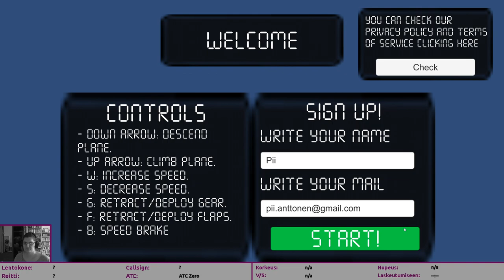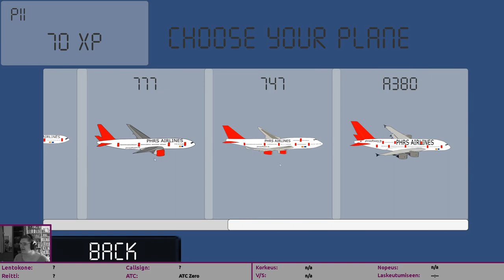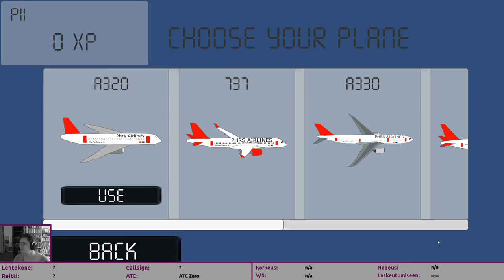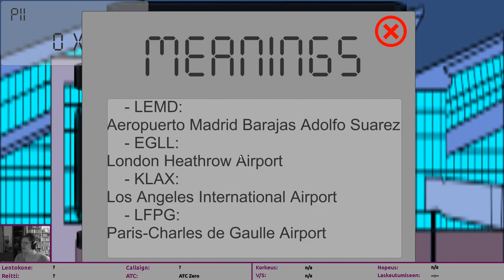2d Flight Simulator · Bundle for Racial Justice and Equality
Tämä peli tuli osana itch.io:n maailmanlaajuisia Black Lives Matter -mielenosoituksia kannattavaa Bundle for Racial Justice and Equalityä. 740+ peliä ja muuta pelillistä ohjelmaa omavalintaiseen hintaan!